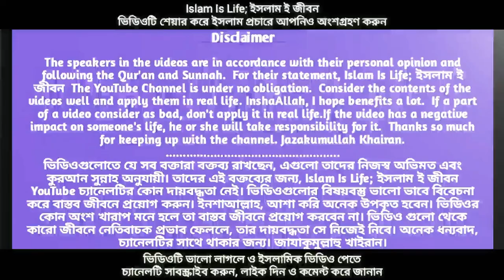যাকাতের টাকা হিসাবের সহজ উপায়। কিভাবে সহজেই যাকাতের পরিমাণ সঠিক হিসাব করবেন। মিজানুর রহমান আজহারী।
মূল ভিডিও শুনতে নিচের লিংকে ক্লিক করুন ☞
মিজানুর রহমান আজহারীর লাইভ ১৪/০৫/২০২০। যাকাত সংক্রান্ত গুরুত্বপূর্ণ মাসআলা।

ইসলামের পাঁচটি স্তম্ভের মধ্যে যাকাত অন্যতম একটি। যাকাত ইসলামী অতি গুরুত্বপূর্ণ বিষয়। ইসলামের যাকাত একটি ফরজ বিষয়। কিন্তু সকলকে যাকাত প্রদান করতে হয় না। যাকাত প্রদান করতে নির্দিষ্ট পরিমাণ সম্পদের মালিক হতে হয়। অনেকে কি পরিমাণ অর্থ যাকাত দিতে হবে তার সঠিক হিসাব নিরূপণ করতে পারে না। কোন কোন সম্পদের উপর যাকাত দিতে হবে কোন কোন সম্পদ যাকাতযোগ্য এ সকল বিষয় অনেকেই ভাল ধারণা নেই। এই অজ্ঞতার কারণে অনেকে যাকাত দিলেও আল্লাহ তা'আলার কাছে কবুল হবে না কারণ যাকাতের_সঠিক_পরিমাণ_নির্ণয় না করার কারণে। ভিডিওটিতে মুফতি মিজানুর_রহমান_আজহারী যাকাত কিভাবে সহজে হিসাব করা যায় তার বর্ণনা দিয়েছেন। আপনি ভিডিওটি সম্পূর্ণ দেখলে ইনশাআল্লাহ তাআলা খুব সহজেই আপনার যাকাতের সঠিক পরিমাণ নির্ণয় করতে পারবেন। যাকাতের সঠিক পরিমাণ নির্ণয় করতে ভিডিওটি না টেনে সম্পূর্ণ দেখতে থাকুন। আর কোন বিষয়ে জানার থাকলে কমেন্ট করে জানান।